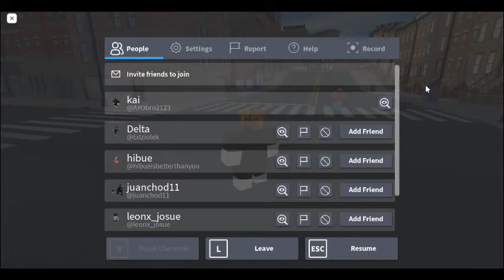best fighting game i have played before!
name: Right 2 Fight V0.1.2